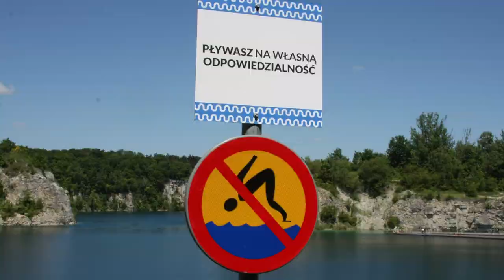Zakrzówek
Zakrzówek - zalew w Krakowie.Zdjęcia z czerwca 2023.